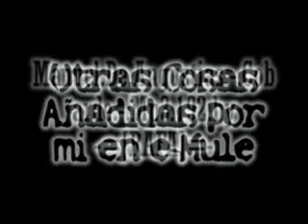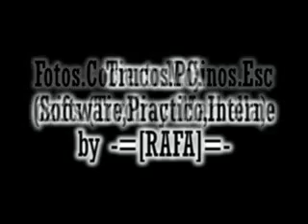andy y lucas cancado con melody ruiz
ese niño